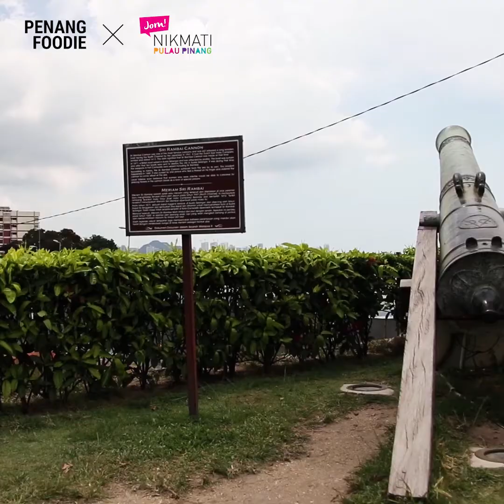Lokasi Insta di Pulau Pinang